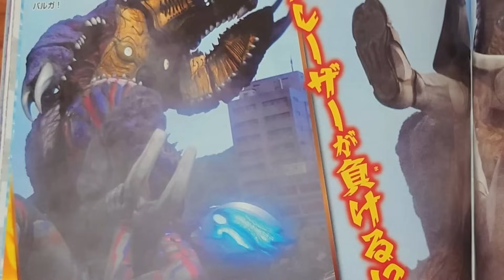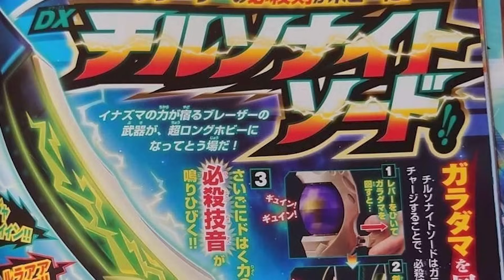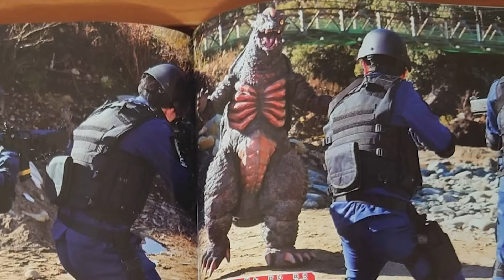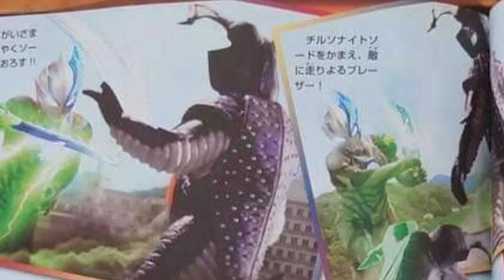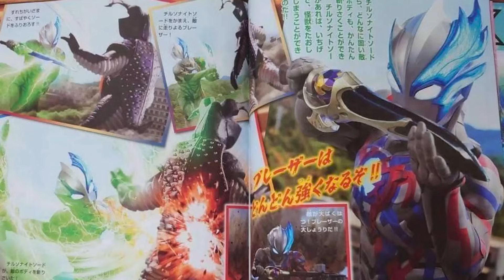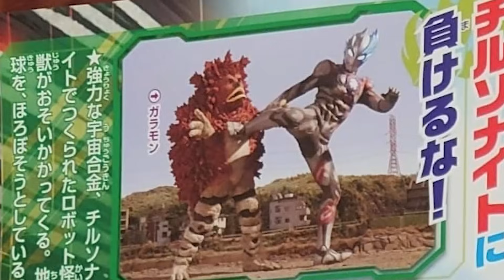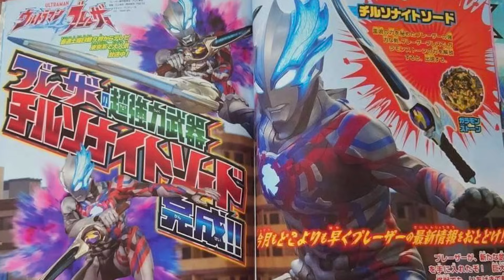DIMAKAN GEBARGA DONG !! KAIJU EPISODE BERIKUTNYA !! - Bahas Rumor & Info Terbaru Ultraman Blazar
HALO GUYS !!
Divideo Kali ini Gua bakalan Bahas Rumor & Info Terbaru Ultraman Blazar. Langsung aja Check it Out !!

SC :
- Shin Negeri Cahaya - Reborn Posting
- Tokusatsu Malaysia
- Dynamic Verse
- Ultraman Vietnam